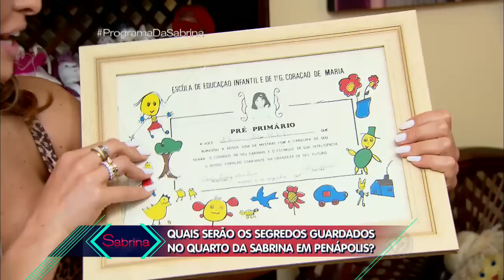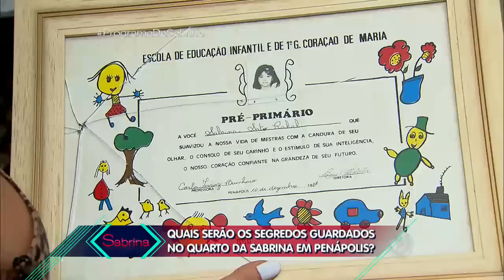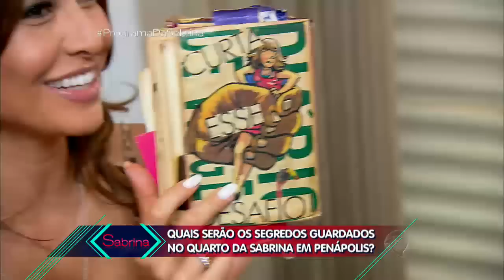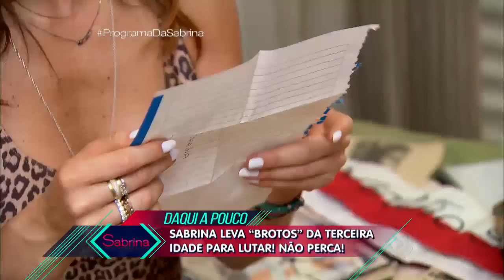Sabrina visita sua cidade natal e relembra sua juventude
Apresentado por Sabrina Sato, o programa vai ao ar nas noites de sábado a partir das 20h e 30min.